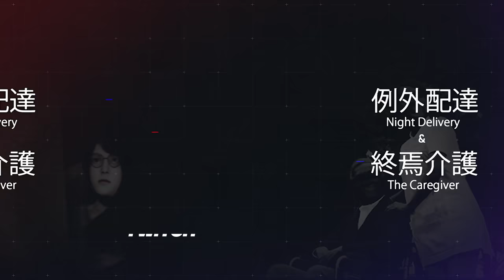Jani-san kalandjai Japánban 🇯🇵 - ジャニさん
Jani ismét japán gyögyszemekkel játszott. Fontos, hogy egyáltalán nem horror, inkább csak kulturálisan más játékokról van itt szó...

Editor ► Dani